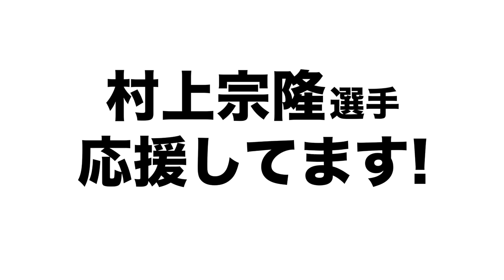【村上宗隆】若き主砲！ヤクルトの期待の大物ルーキーについて語る！